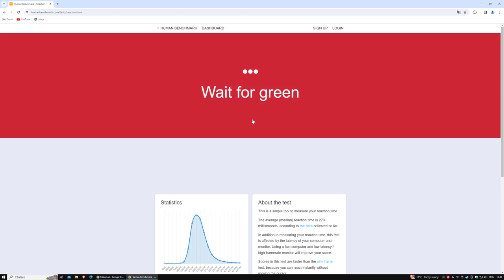Desktop 2023 12 29 15 41 03 09 DVR